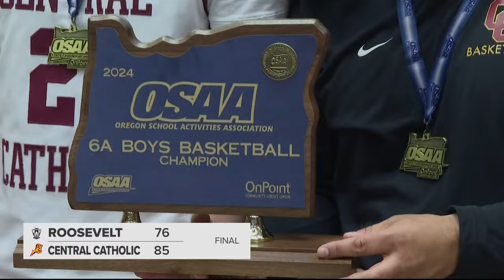Central Catholic wins Oregon 6A state boys basketball championship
The Central Catholic Rams beat the Roosevelt Roughriders, 85-76, in the Oregon 6A high school boys basketball championship at the Chiles Center in Portland. Isaac Carr had 26 points and Zamir Paschal added 21 as the Rams rallied from a double-digit deficit to win their first boys basketball title since 1994.